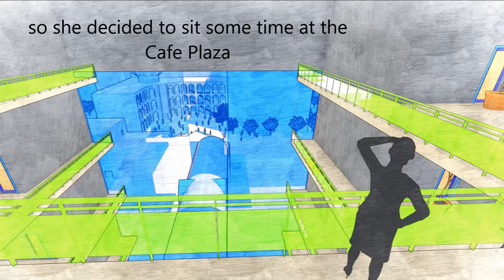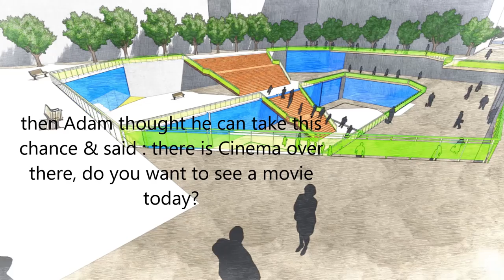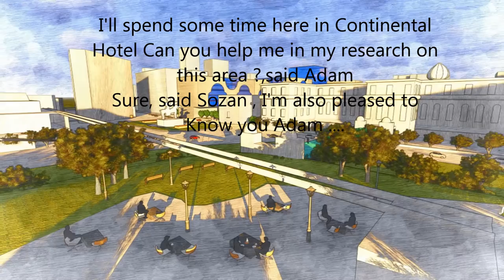short tale in down town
design 7 ( Intercontinental commercial & business center )
design within urban context
 Khedivial Classic Cairo down-town
 " Opera Square "
This video to demonstrate the main idea about the design which is the visual connection between the leisure spaces and plazas by using imaginary scenario takes place in this wonderful classical area with the new designed project within it.

the project contain basically the following :
   - Commercial spaces ( Main Mall + Electronics Mall )
   -  Office & business Spaces ( Business Park )
   - Cinemas ( underground of the Main Mall )
   - Cafes & Food courts
   - Restaurants ( on the top of Al Azbakya Garden )
   - New upgrading For returning the old Opera House
   - Underground Parking ( under Al Azbakya Garden )
   - Upgrading & Using the Continental Classic Hotel

 video done by Sameh Ibrahiem Emam